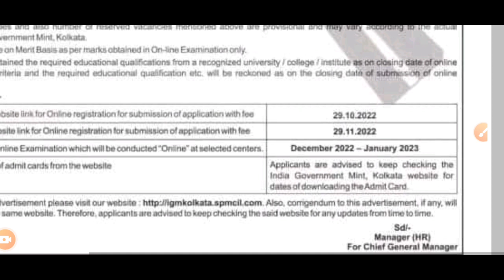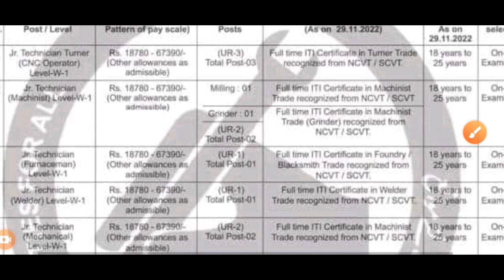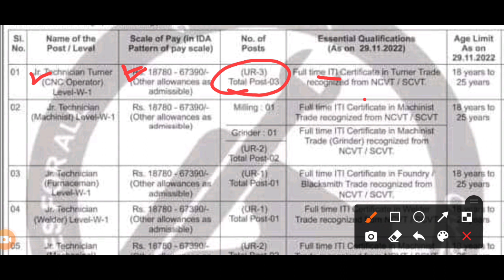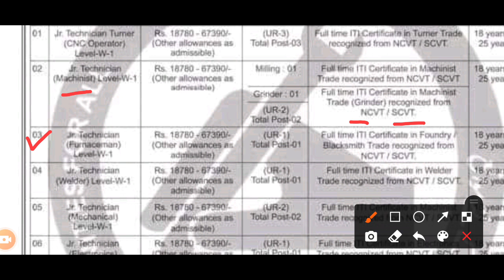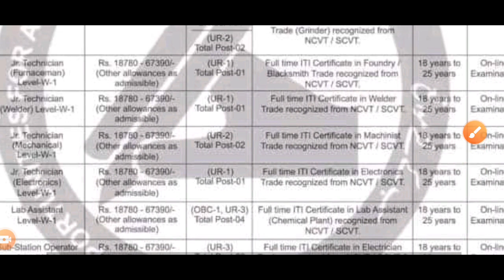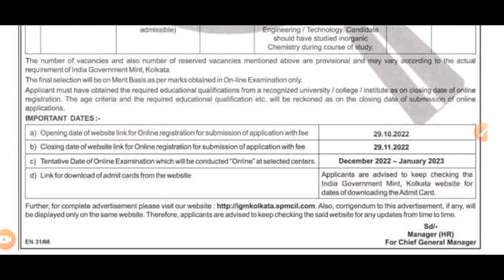ITI Vacancy 2022 | ITI Government jobs | ITI New Vacancy | ITI Job 2022